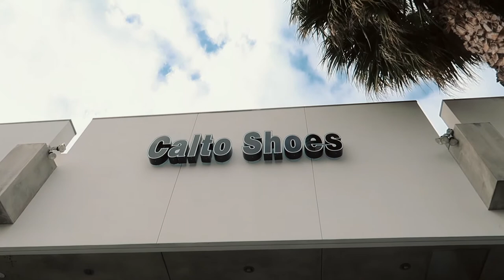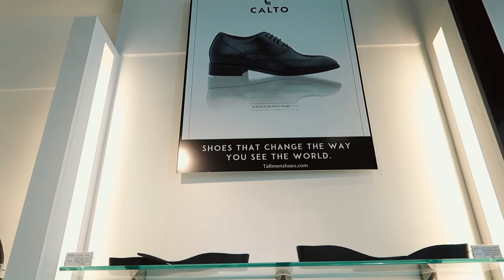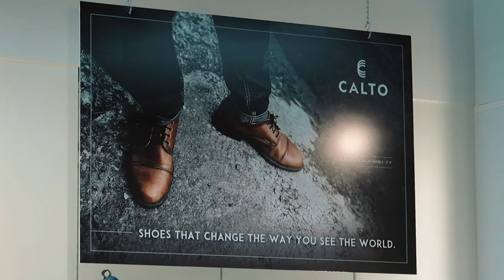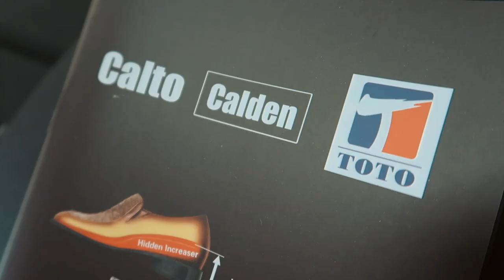Melrose Calto Shoes Store Height Increasing Elevator Shoes | TallMenShoes.com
Melrose Calto Shoes Store (official video) Height Increasing Elevator Shoes | High Heel Formal Shoes For men | Taller Shoes Tall Men Shoes